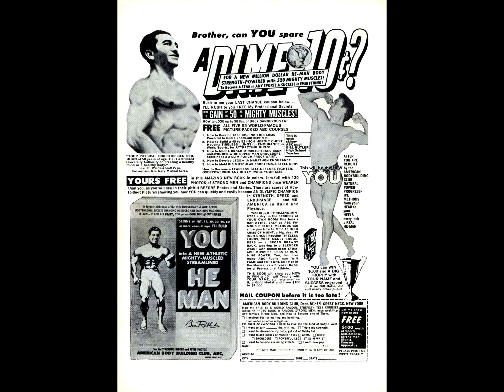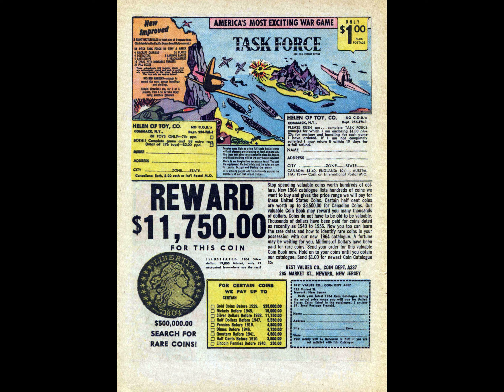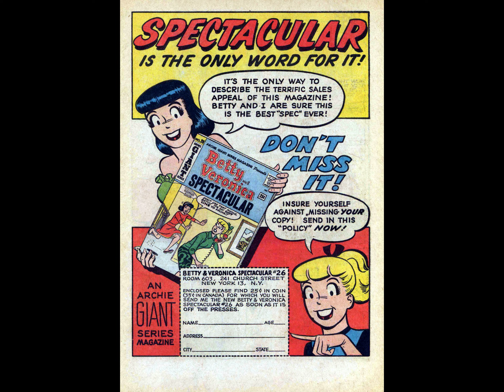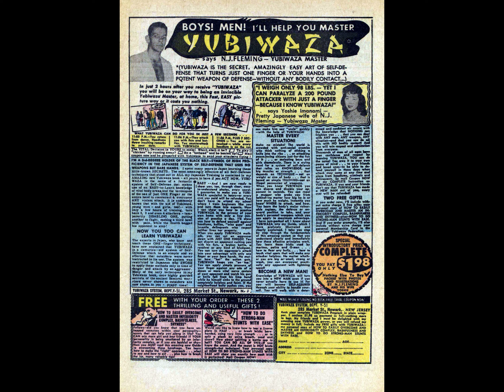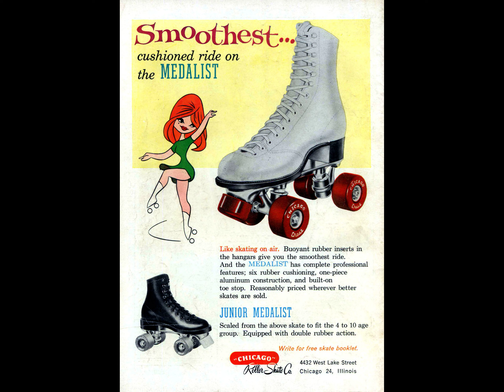Laugh 158 [comic book]